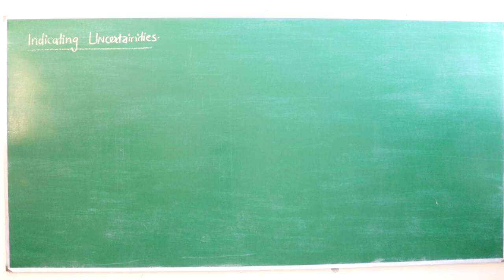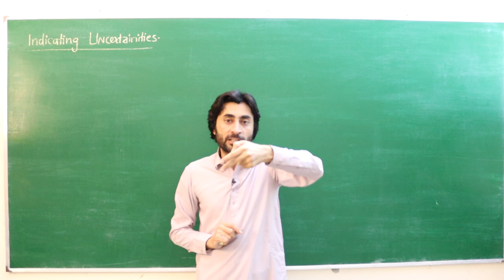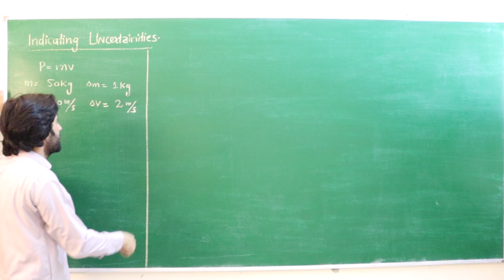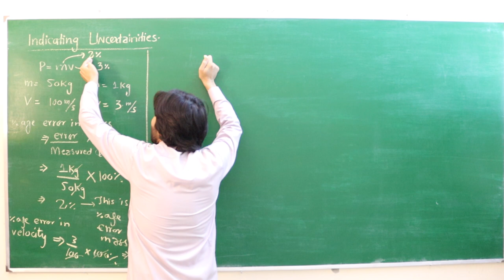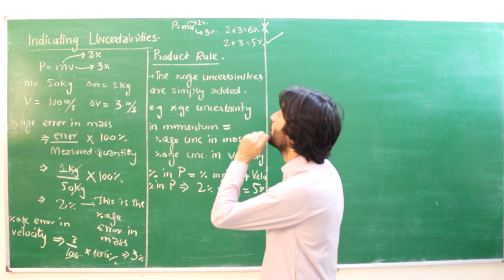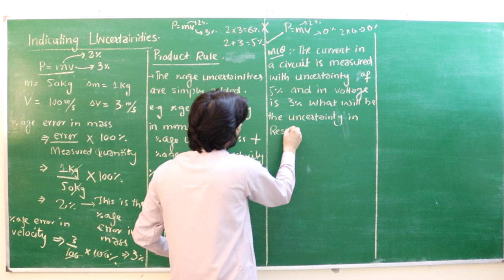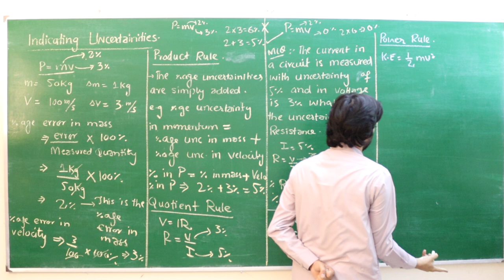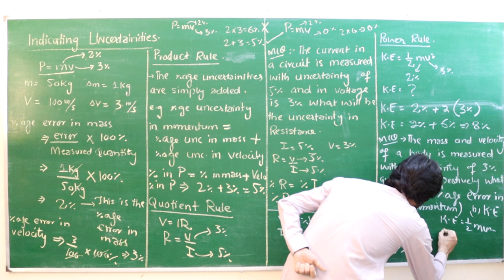CH#01 MEASUREMENT (Indicating Uncertainty Part 01) CONCEPT AND MCQs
In this topic you will clear the concept of Indicating Uncertain different rules that is product rule, qoutient rule, and power rule and then will capable to solve MCQs.